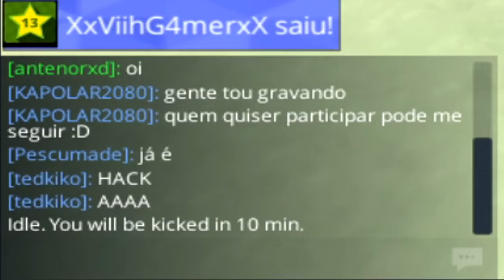O HACKER AJUDOU O MARIO A MATAR O SONIC?! - Feat. Trupe - Kogama || Joguinhos Aleatórios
NÓS VOLTAMOS NO TEMPO, E AGORA VAMOS DESCOBRIR QUEM MATOU O SONIC! FOI O MARIO? FOI O... Na vdd só tem o Mario de relevante, fora os amigos do Sonic.